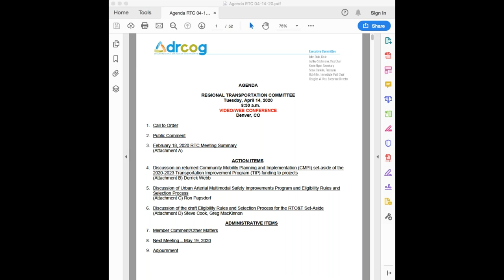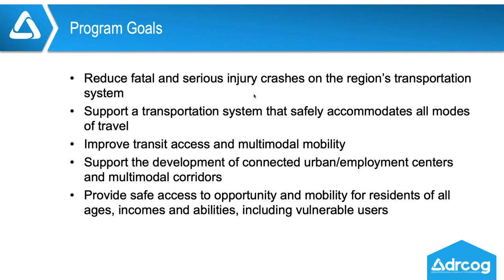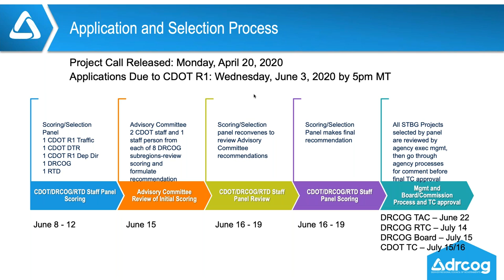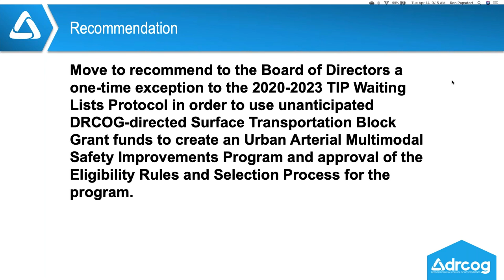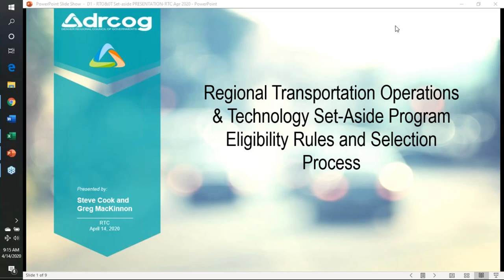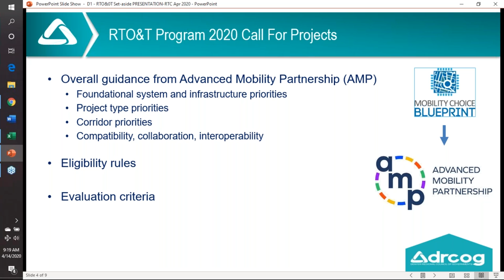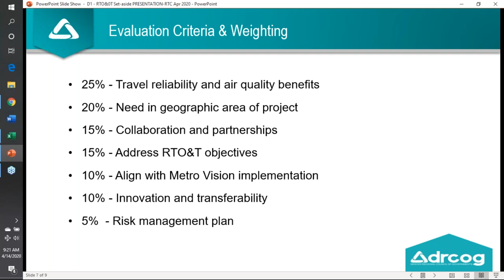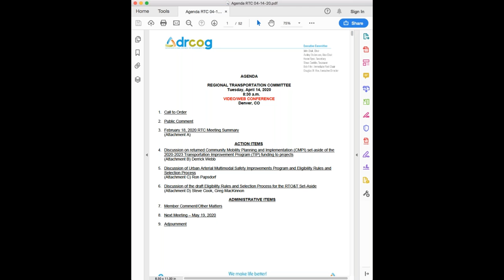Regional Transportation Committee Meeting, April 14, 2020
The complete video recording of the Regional Transportation Committee Meeting held virtually on April 14, 2020.